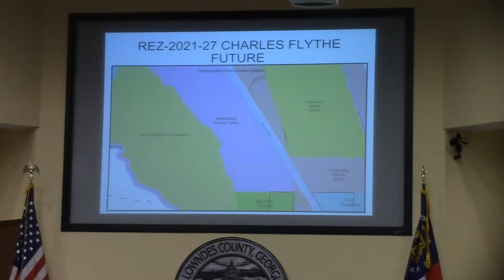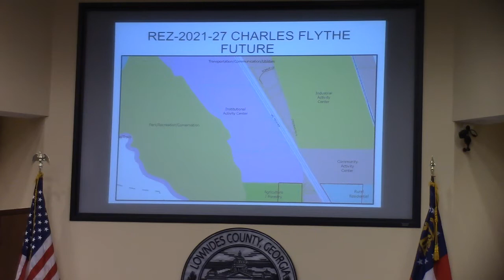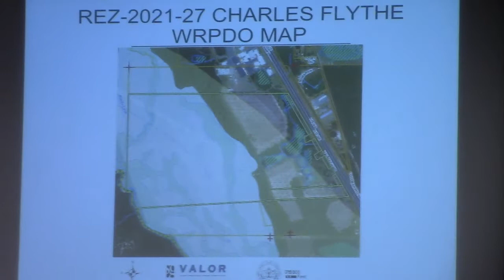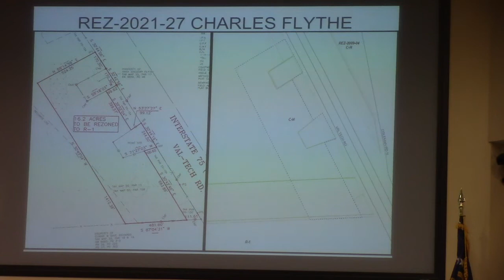6.c. REZ-2021-27 Charles Flythe, Val Tech Road, ~16 acres, C-H to R-1 @ LCC Regular - 2021-12-14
REZ-2021-27 Charles Flythe, Val Tech Road, ~16 acres, C-H to R-1, County Water & Septic

Miller Bridge Road subdivision withdrawn, Rocky Ford denied, Tourism reappointed @ LCC 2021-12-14
Lowndes County Commission Regular Session, Valdosta, Lowndes County, Georgia.